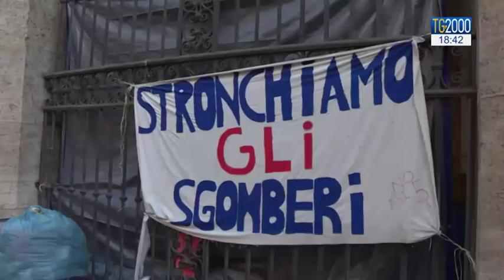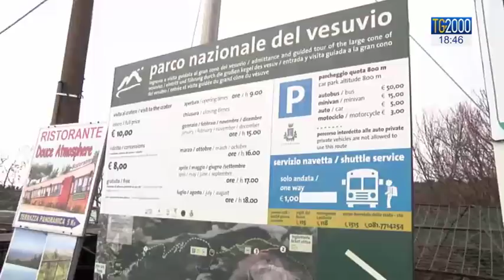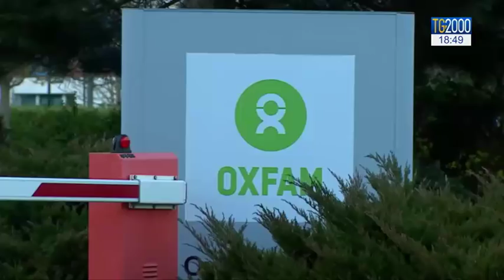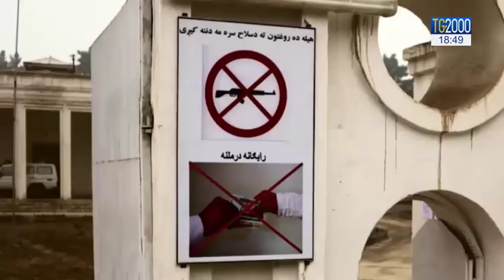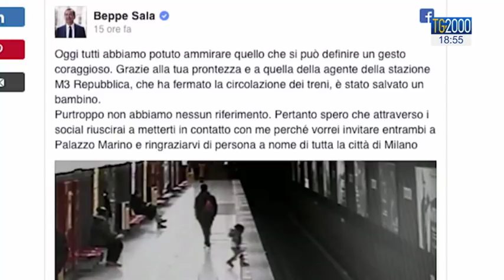TG2000 del 14 febbraio 2018 - Edizione delle 18.30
In conduzione: Barbara Masulli; in collegamento da Santa Sabina all'Aventino: Nicola Ferrante